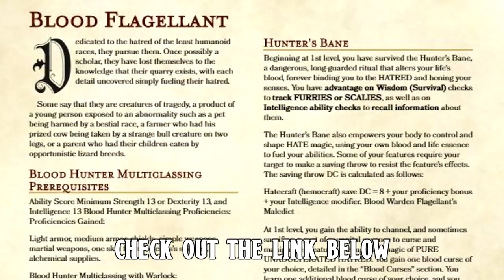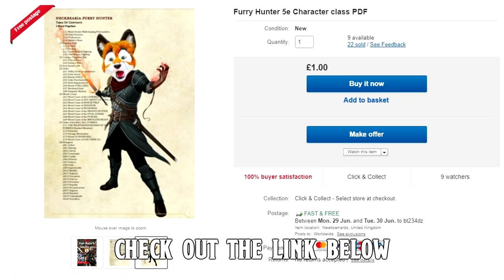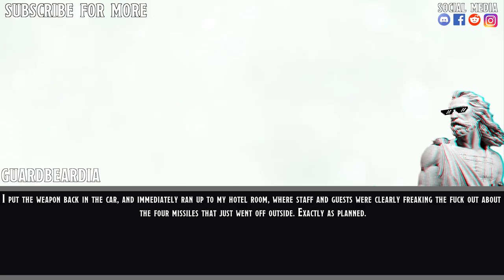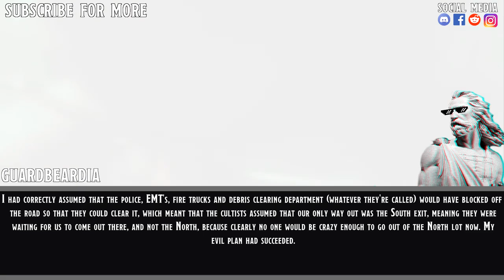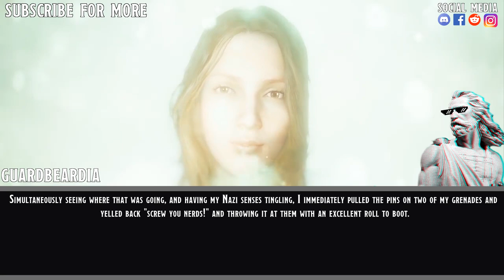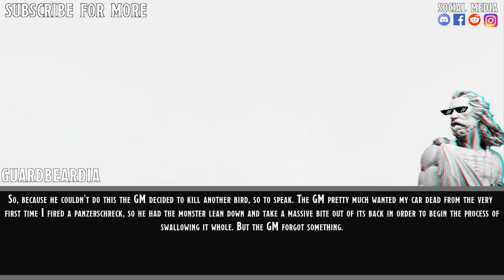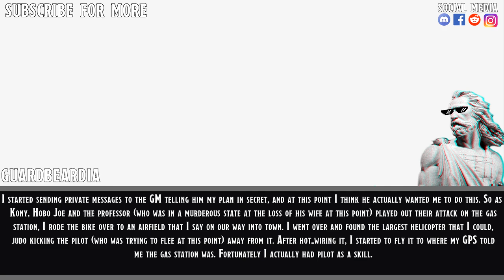The Adventures Of Herr Herr Schnitzelnazi Reborn #3 || D&D Story